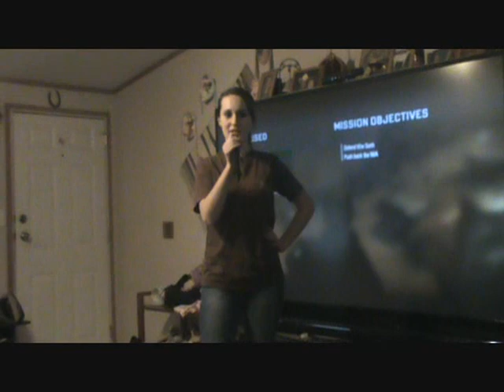Jessica Lynn ~ Hell on Heels ~ Feb 2012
My lovely niece :)